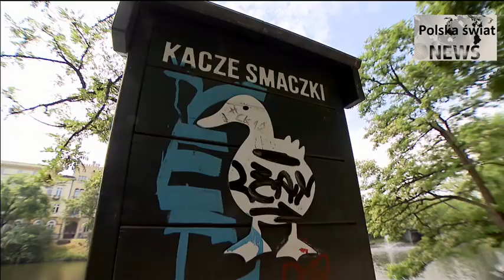Sposób na kaczki